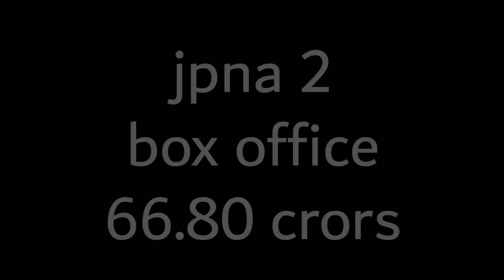Jpna 2 all box office collection / Hit Flop